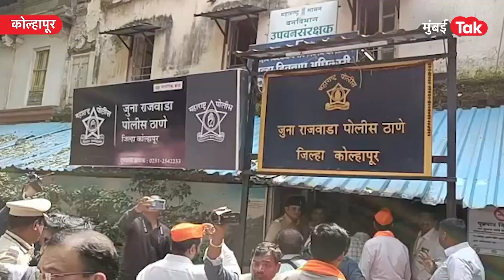Nitesh Rane यांचं Eknath Shinde – Devendra Fadnavis सरकारविरोधात आंदोलन? | Hindutva Politics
कोल्हापुरात 13 वर्षांची मुलगी काही दिवसांपासून गायब आहे. या प्रकरणी कोल्हापुरात गुन्हा दाखल झाला आहे. ही मुलगी गायब झाल्यावरुन हिंदुत्त्ववादी संघटनांनी या प्रकरणी ‘लव जिहाद’ चा आरोप केलाय. तर नितेश राणेंनी पोलीसांवर टीका करत अशी प्रकरणं दिसली तर हिंदू लोकांनी एकत्र येण्याचं आवाहन केलंय.